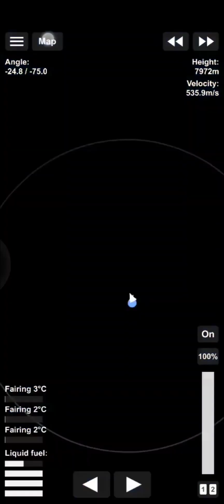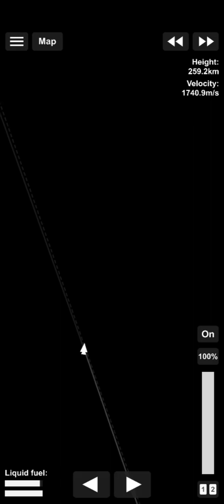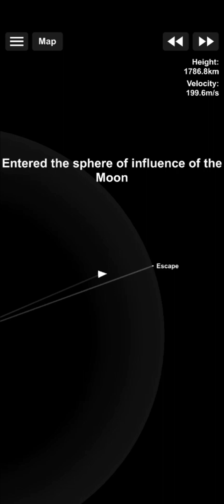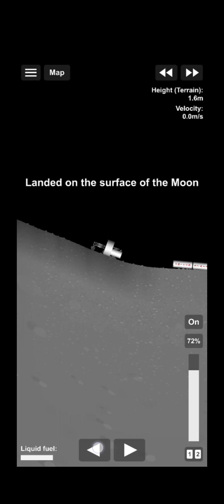Moon Rover 🌙 || chandrayan 3 simulation || sfs